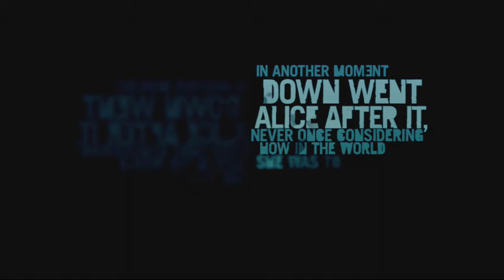Prison Break - Far Cry 3 Walkthrough P.1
What happened? One minute I was partying with my douche bag friends and now I'm in a bamboo jail cell. There's a crazy guy that wears wife beaters in public yelling at me and my brother. He looks like he cuts his own hair. I really he doesn't try to butcher my lushes locks. Okay that's enough talking like Jason, hello my name's Kosko and welcome to my first episode of my Far Cry 3 let's play. I hope you enjoy it!